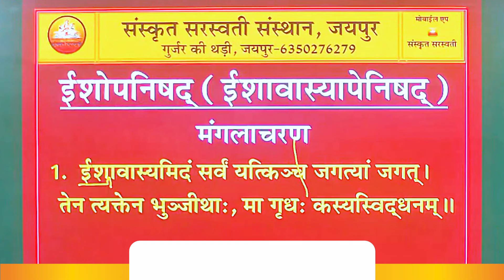मंगलाचरण का महत्त्व !🫵🏻🫵🏻 By Ramkumar Sir || Sanskrit Saraswati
importance of invocation || मंगलाचरण का महत्त्व
◄••❀ Welcome To Sanskrit Saraswati Ramkumar Sir ❀••►
स्वागत है,
आप सभी संस्कृत प्रेमियों का,हमारे इस यू ट्यूब चैनल पर,जहाँ संस्कृत से सम्बंधित सभी विषयों ( व्याकरण, साहित्य ,दर्शन,शिक्षण विधि,कक्षा 6 से 12 की पुस्तक ,कॉलेज शिक्षा की पुस्तकक)के बारे में विस्तारपूर्वक,,व्याख्यात्मक,विश्लेषणात्मक, सारगर्भित,महत्वपूर्ण परीक्षा उपयोगी सामग्री को सरलतम रूप से आपके सामने रखा जाता है।
हमने संस्कृत के उस परम्परागत कठिन रूप को छोड़कर सरलतम रूप में प्रस्तुत करने का प्रयास किया है,जो वर्तमान परिदृश्य में संस्कृतानुरागियों के लिए आवश्यक है।
यह निश्चित ही संस्कृत सीखने में प्रतियोगी परीक्षाओं की तैयारी करने में ,विद्यालयों में संस्कृत पढ़ाने वाले शिक्षकों की विशेष सहायता करेगा... संस्कृत की सेवा हेतु यह मेरा छोटा सा प्रयास है जो मैंने प्रारम्भ किया है ।
आशा करता हूँ कि आप अपने प्रेम से मुझे अनुग्रहित करेंगे...

✅1. सँस्कृत REET सम्पूर्ण ऑनलाइन वीडियो कोर्स.65%off लिंकः

✅3. संस्कृत REET 4444 वस्तुनिष्ठ प्रश्न टेस्ट सीरीज

✅4. 51ONLINE टेस्ट सीरीज-51 रुपये

✅संस्कृत रीट की तैयारी करने के लिए संस्कृत सरस्वती मोबाइल ऐप डाउनलोड करें, इंस्टॉल करें और संस्कृत भाषा संबंधी संपूर्ण ऑनलाइन कोर्स , REET ई बुक REET ई मॉडल पेपर ई नोट्स,टेस्ट सीरीज प्राप्त करें और अपनी सफलता को सुनिश्चित करें-

संस्कृत सरस्वती मोबाइल ऐप पर वरिष्ठ अध्यापक,स्कूल व्याख्याता (ग्रेड I, II,) TGT, PGT, ऑनलाइन वीडियो कोर्स प्राप्त करने के लिए संस्कृत सरस्वती मोबाइल ऐप डाउनलोड करें।
sanskrit
स्कूल व्याख्याता
seminar
online seminar
MPTET
UPTET
TET
PGT
HTET
CTET
ALL TET
rpsc 1st grade sanskrit
rpsc 1st grade sanskrit paper 2020
2nd grade sanskrit paper 2018
sanskrit paper
REET Paper
REET paper solution
REET EXAM paper
REET EXAM
REET modal paper
REET question
REET 2022
school lecturer vacancy 2021
sankrit paper 2022
sanskrit paper solution
sanskrit 1st grade online classes
rpsc exam
rpsc exam date
rpsc exam paper
rpsc exam solution
rpsc exam news
rpsc exam pdf
rpsc Paper
rpsc exam 2021
rpsc exam latest news
school lecturer NEWS
school lecturer Latest news
school lecturer Course
Rpsc Course
RPSC SANSKRIT course
sanskrit course
rpsc online classes
rpsc class
rpsc news
sanskrit first grade class
sanskrit 2nd grade class
sanskrit class
sanskrit online class
sanskrit paper
sanskrit paper news
sanskrit paper solution
paper solution